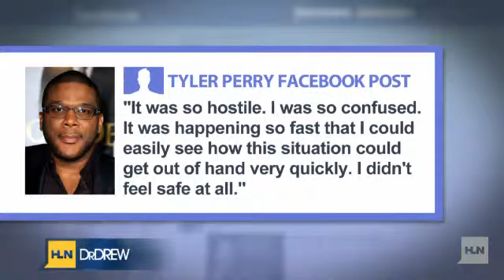Dr. Drew producer talks racial profiling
HLNâs Dr. Drew discusses the topic of racial profiling with show producer Damu Bobb.